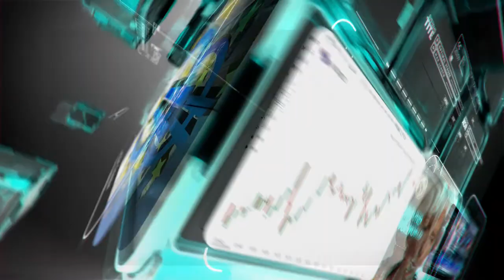التحليل اليومي للأسواق العالمية 14 اكتوبر 2021